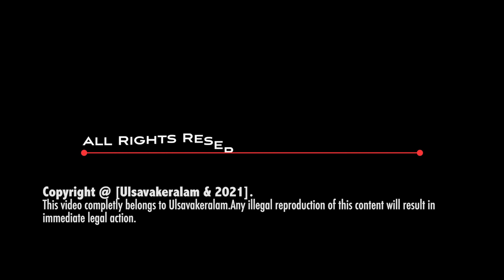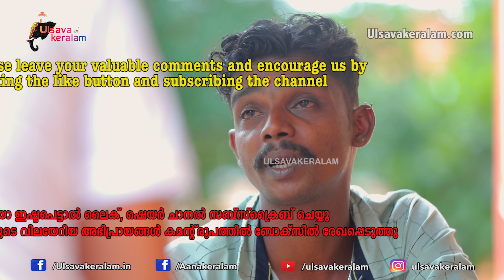ഏട്ടനെ ജീവനുതുല്യം സ്നേഹിച്ച അനുജൻ|love story of 2 brothers|Paramekkavu Kasinathan|2022|EPI 167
The story behind two brother who share a special bonding and relationship

ഏട്ടനെ ജീവനുതുല്യം സ്നേഹിച്ച അനുജൻ
കാശിനാഥൻ ആളു ചില്ലറക്കാരൻ അല്ല പാപ്പാന്മാരുടെ അഭിപ്രായത്തിൽ.. ഇവന്റെ ചട്ടക്കാരായ വിമോഷിന്റെയും സുനിയുടെയും വാക്കുകൾ കടമെടുത്താൽ ചെക്കന് മൊട ഒരല്പം കൂടുതലാണ്, പ്രത്യേകിച്ച് നീരുകാലത്ത്.. എന്നാൽ തന്റെ ചട്ടക്കാരെ ജീവനു തുല്യം സ്നേഹിക്കുന്ന കൊമ്പൻ തന്നെയാണിവൻ.. മാത്രമല്ല പാറമേക്കാവിലെ മറ്റു ആനകളോട് പ്രത്യേകിച്ച് പത്മനാഭനോട് ഒരു പ്രത്യേക അടുപ്പം കാശിക്ക്‌ ഉണ്ട്.. കാശിയും പത്മനാഭനും തമ്മിലുള്ള സൗഹൃദത്തിന്റെ കൂടുതൽ വിശേഷങ്ങൾ ഇവന്റെ ചട്ടക്കാരായ വിമോഷും സുനിയും ഉത്സവകേരളം പ്രേക്ഷകരുമായി പങ്കു വയ്ക്കുന്നു..

ഉത്സവകേരളത്തിന്ടെ  ഫേസ്ബുക് പേജിൽ  അംഗമാകുവാൻ താഴെയുള്ള ലിങ്കിൽ ക്ലിക്ക്
ചെയ്യുക.

ഉത്സവകേരളത്തിന്ടെ  ഇൻസ്റ്റാഗ്രാം പ്രൊഫൈൽ സന്ദർശിക്കാൻ താഴെയുള്ള ലിങ്കിൽ ക്ലിക്ക് ചെയ്യുക.

ഈ മെസ്സേജ്  മറ്റുള്ളവർക്കും  ഫോർവേഡ് ചെയ്യുക. 🙏🏻